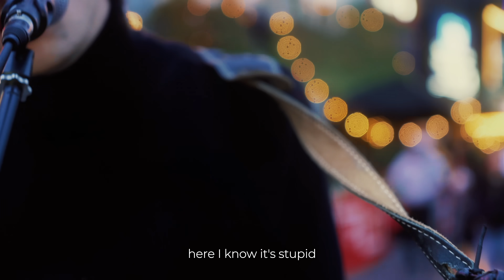MAGICAL Duet Under THE RAIN | Calum Scott - Dancing On My Own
In this video, @nickhoweuk  joins me under the rain to sing Dancing On My Own by Calum Scott. Enjoy!